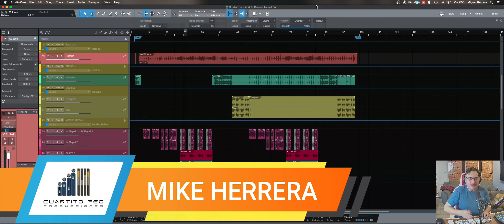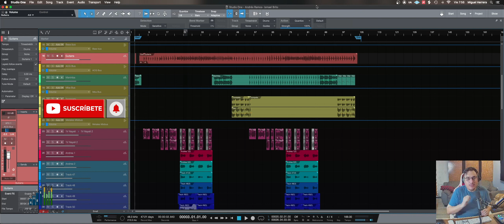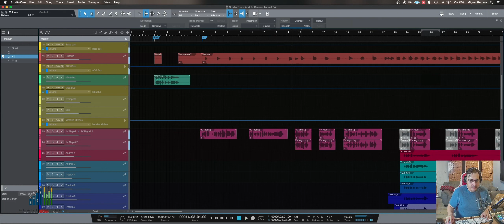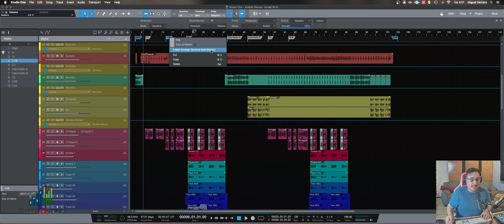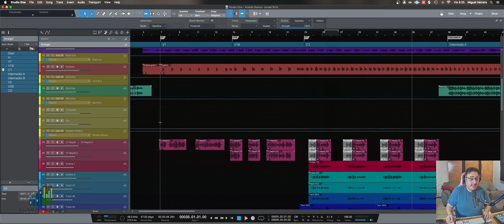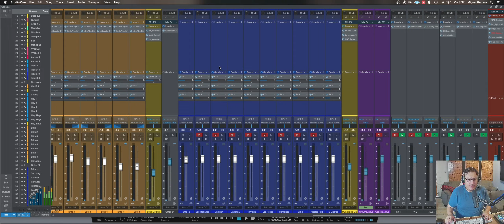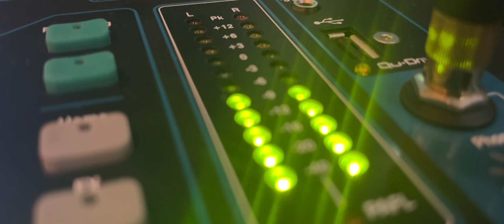Como utilizar Arranger Track en Studio One V5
La super potente herramienta de arreglos en Studio One... aquí te digo como usarla.

Gear:
MacMini Core i7
64 GB Ram
Antelope Discrete 4 Synergy Core
Allen&Heath QU-24 Console
Focusrite Isa One
Focusrite Clarett 8 Pre-X
UAD-4-710D
JBL- 305P mkll
UAD-2 Satellite Quad
DAW´s
Pro Tools 2021.7
Studio One 5 Profesional
Cubase 11 Profesional